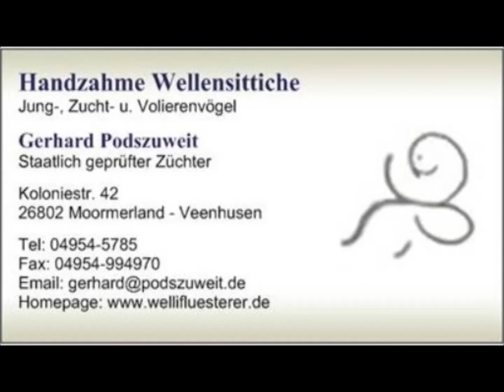2018 01 15 Ei bei den Bunten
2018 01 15 Ei bei den Bunten